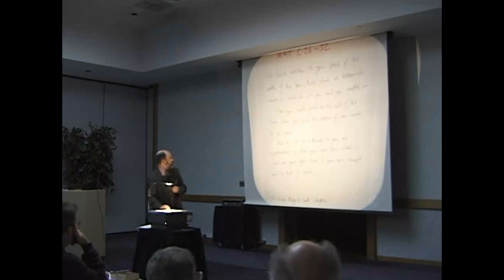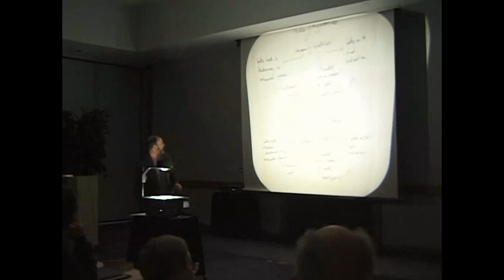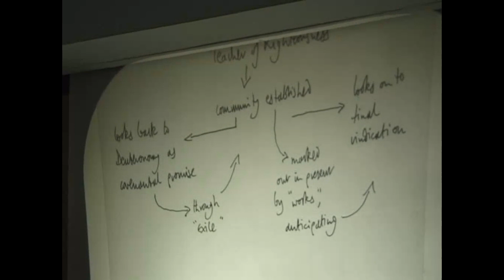NT Wright - Paul & 4QMMT - Dead Sea Scrolls - 1999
In a 1999 lecture from Westminster Abbey in England, NT Wright demonstrates that while the arguments in the Dead Sea Scrolls document Qumran 4QMMT seem to contradict Paul, they, in fact, do not.